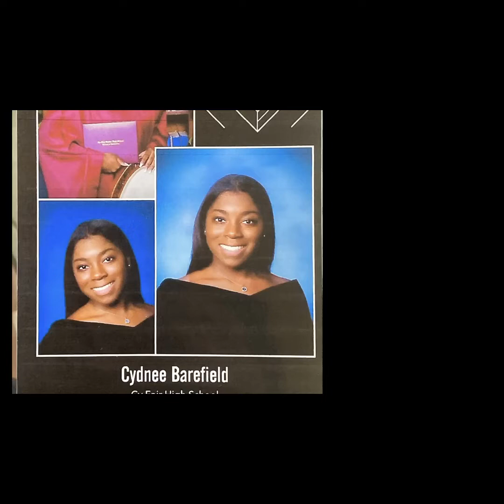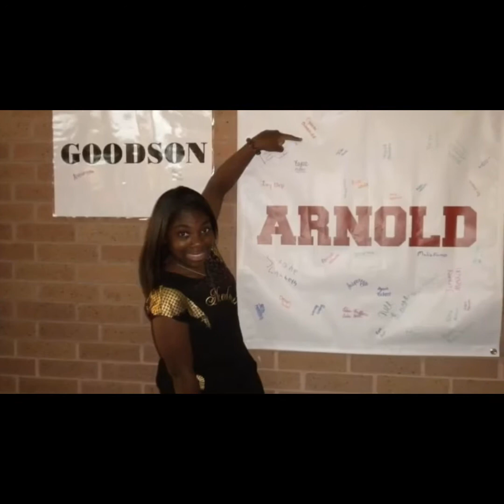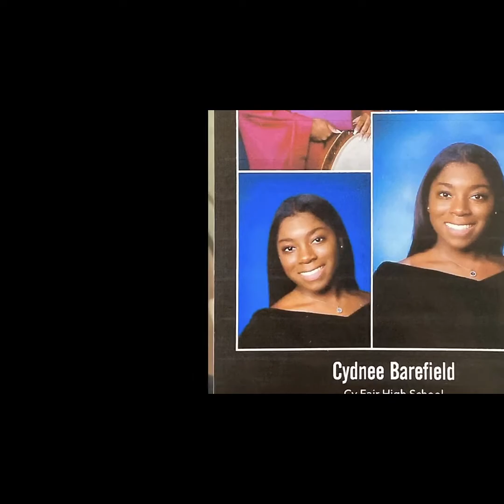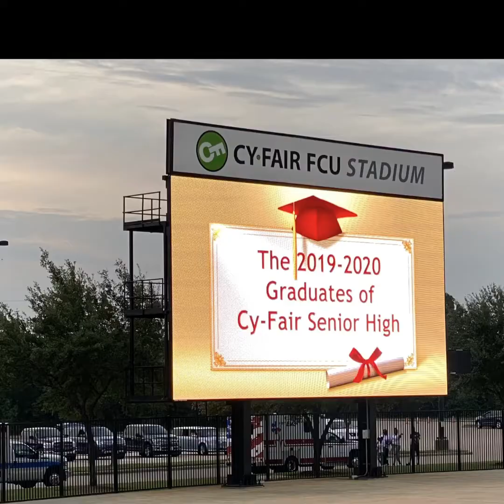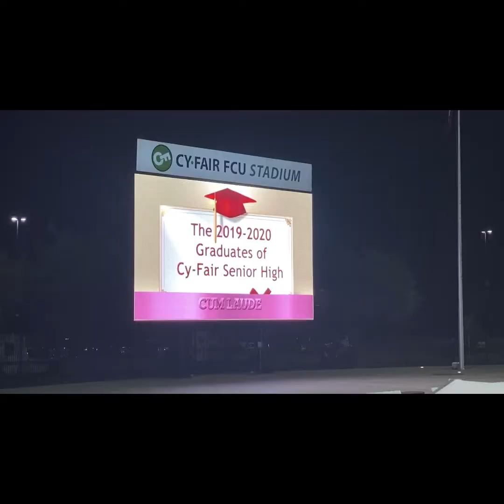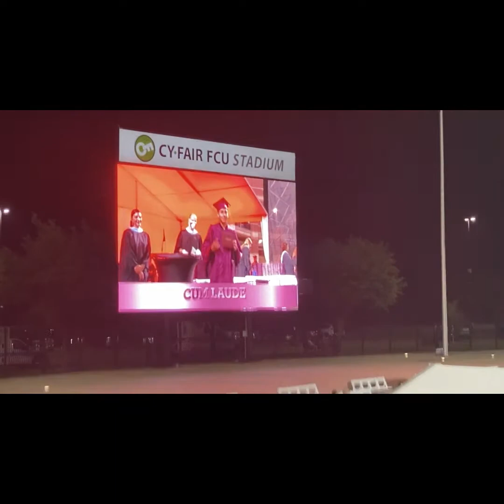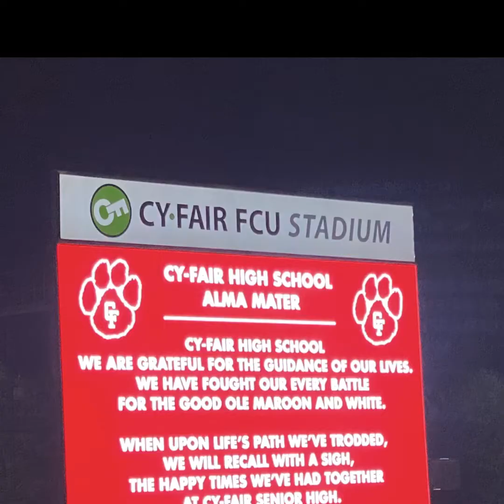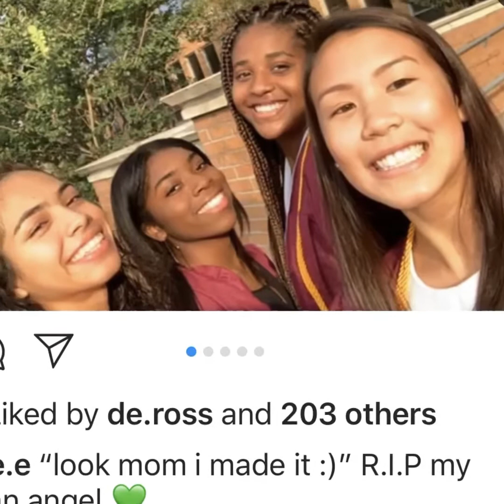Cyd Grad 2020